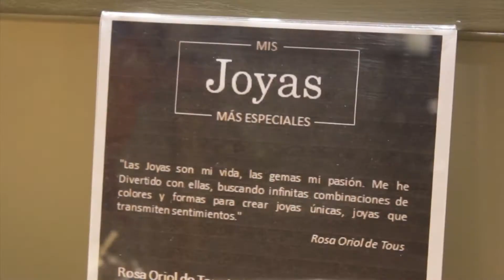TOUS ENYOI tv